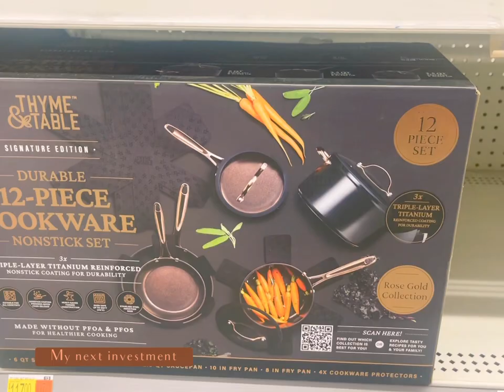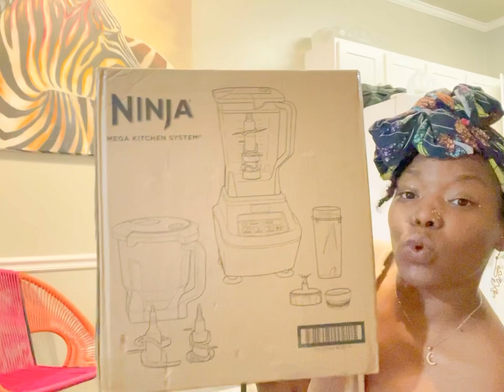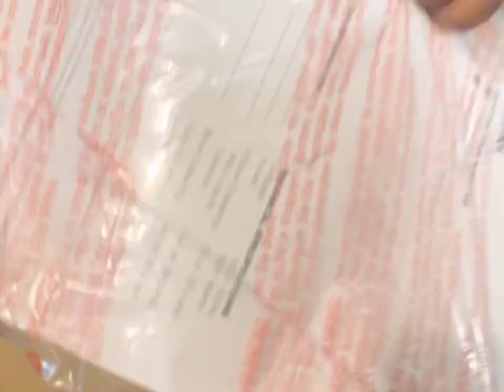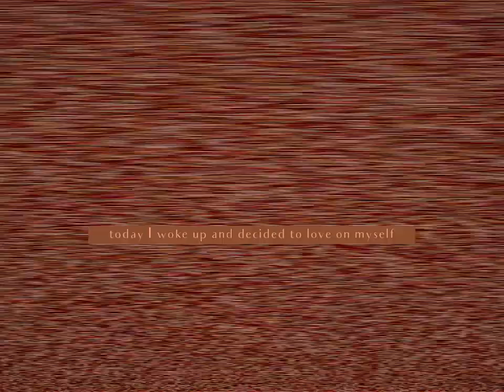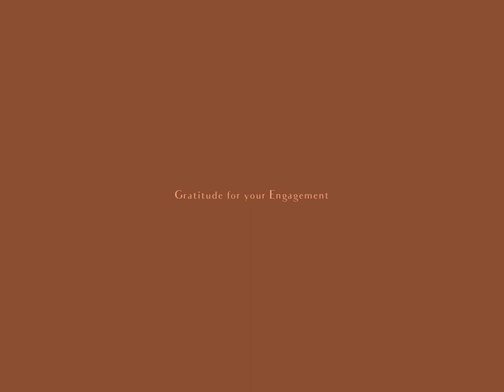Mom of Two Vlog | New Kitchen Appliance| Carpet Cleaning | Visiting Mom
Loving all beyond the stars✨

Qui🤎